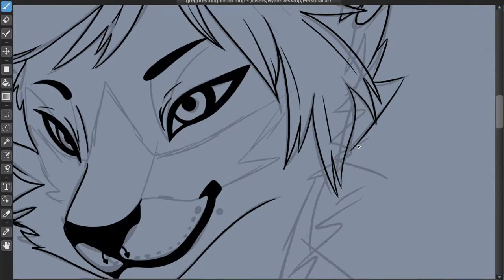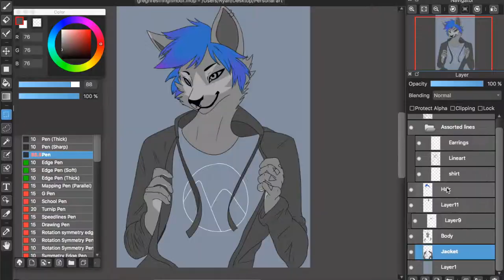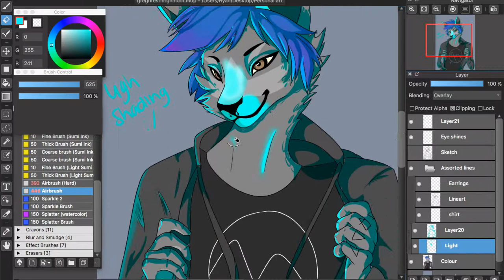I'm officially furry trash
rip me